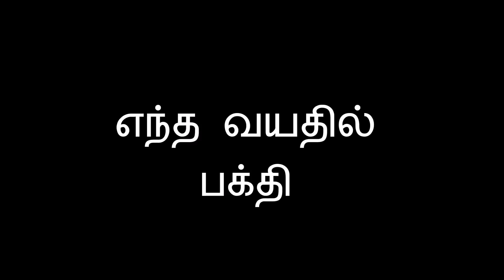எந்த வயதில் பக்தி